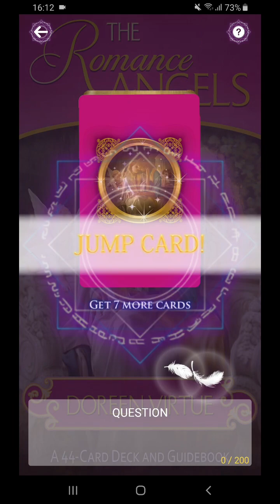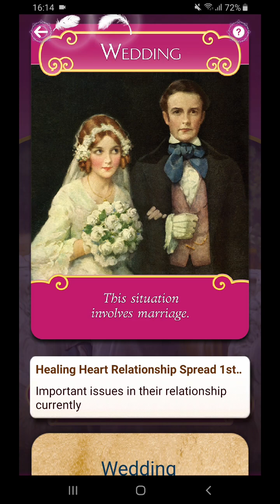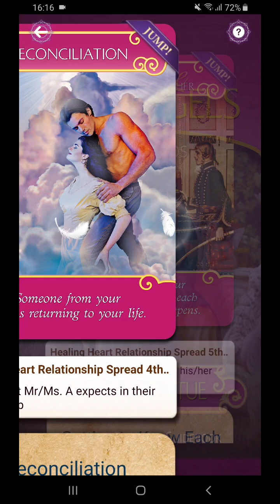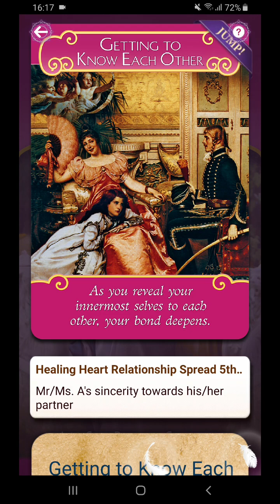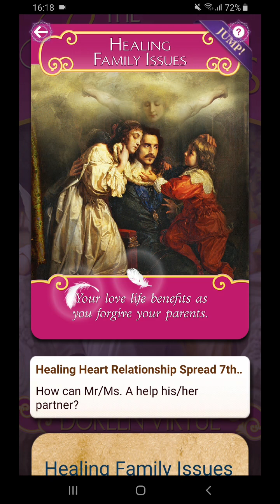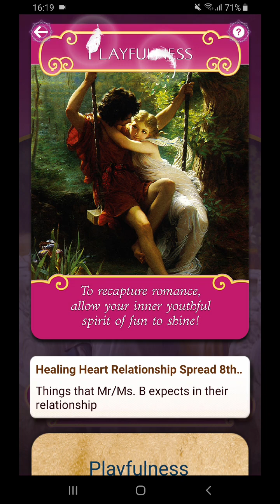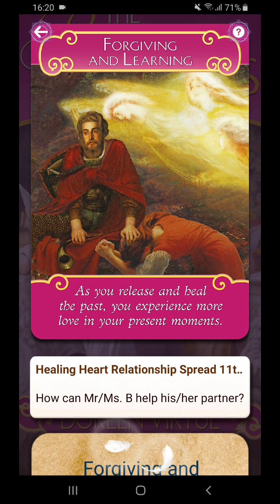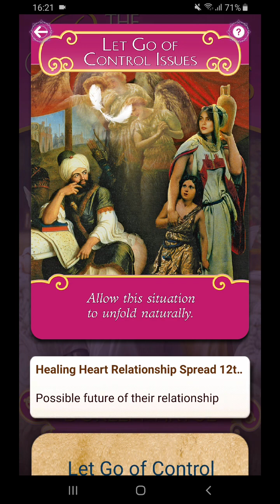LIBRA. Healing Heart Relationship Spread